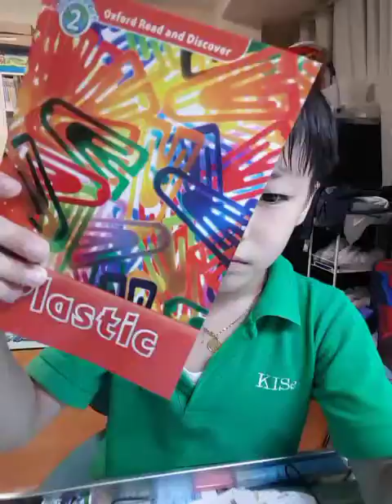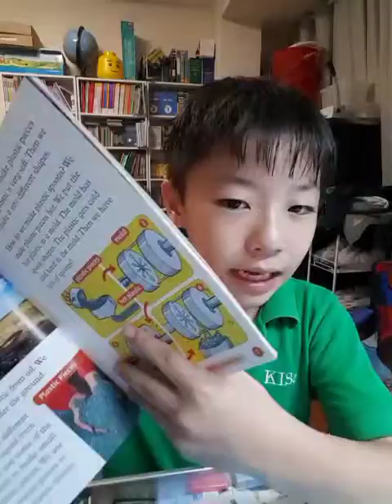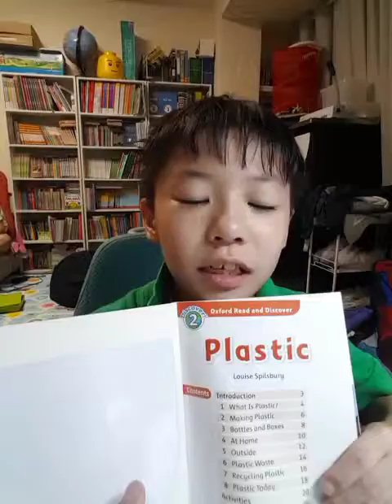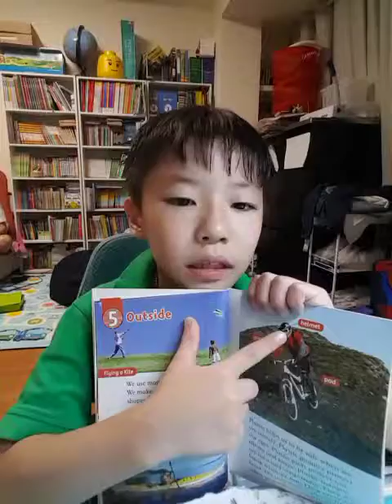한션Sean:ORD LEVEL2《PLASTIC》